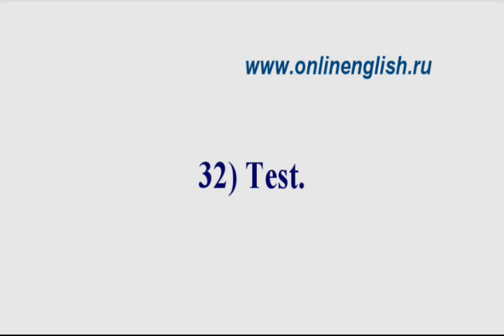32test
Английский язык. Тесты онлайн бесплатно.